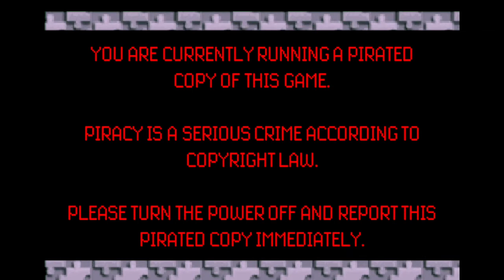GBA Simon Anti-Piracy Screen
I know Anti-Piracy Screens are probably not all that popular anymore, but I'm going to do it anyway!